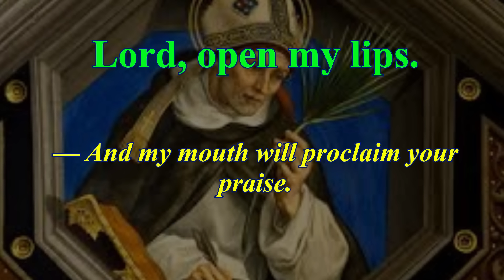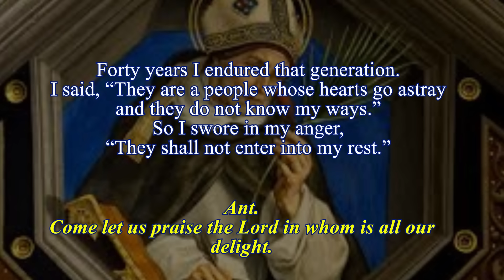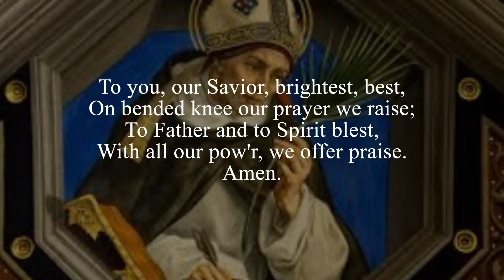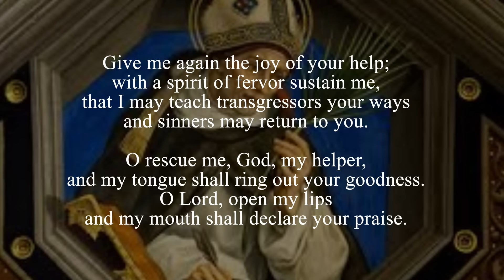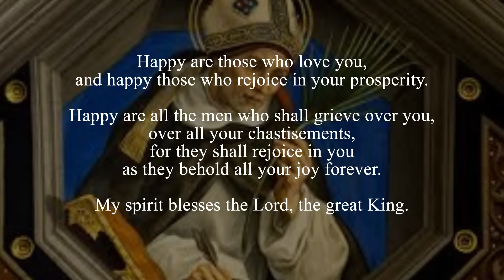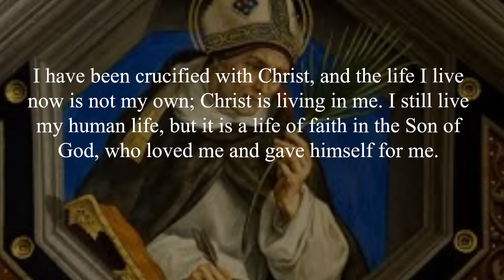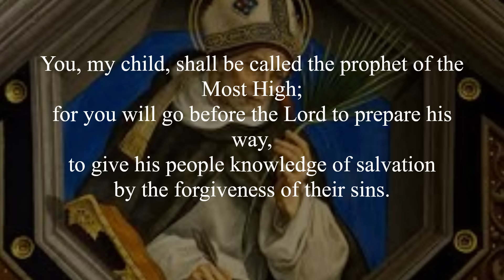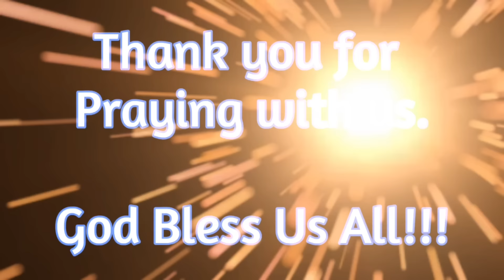DivineOffice Lauds 32nd Friday of OT Saint Albert the Great November 15, 2024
Saint Albert the Great, Bishop and Doctor of the Church
Optional Memorial

St. Albert the Great was a bishop, theologian, philosopher and scientist in the 13th century. Raised by an aristocratic family, he was well-educated at the universities of Padua and Bologna. He was brilliant and inquisitive, excelling in the natural sciences as well as theology and philosophy. In 1222, he joined the Dominican Order and began lecturing, mentoring, and writing. St. Thomas Aquinas was one of his pupils. He served as provincial superior of the Dominicans in Germany and taught for many years at Cologne. St. Albert the Great was canonized and declared a Doctor of the Church in 1931 by Pope Pius XI, who named him patron of students of the natural sciences.

Morning Prayer*

Hymn "O God the Lamp of Heaven High" by Kathleen Lundquist • Available for Purchase • Title: O God the Lamp of Heaven High; Text: Deus qui caeli lumen es, 5th-6th c.; Tr. Used with permission.; Tune: Chant, Mode IV; Lumen Christi Hymnal; Artist: Kathleen Lundquist; Recording copyright 2016 by Surgeworks, Inc. • Albums that contain this Hymn: Hymns and Chants of Divine Office, Vol. 1

Ribbon Placement:
Liturgy of the Hours Vol. III:
Ordinary: 654
All from the Psalter: Friday, Week IV, 1234

Liturgy of the Hours Vol. IV:
Ordinary: 618
All from the Psalter: Friday, Week IV, 1198

Christian Prayer (single volume):
Ordinary: 689
All from the Psalter: Friday, Week IV, 978

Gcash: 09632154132